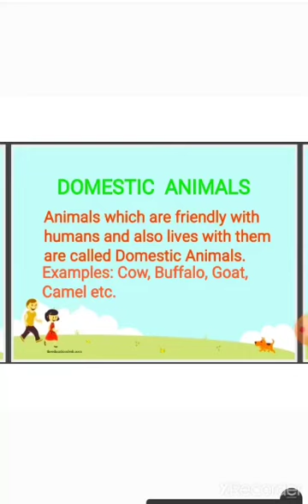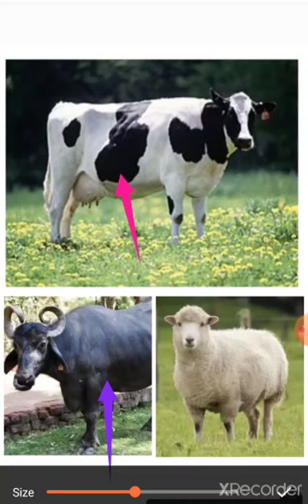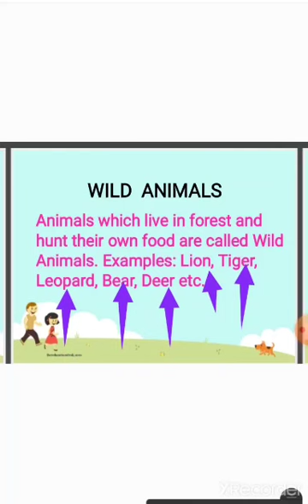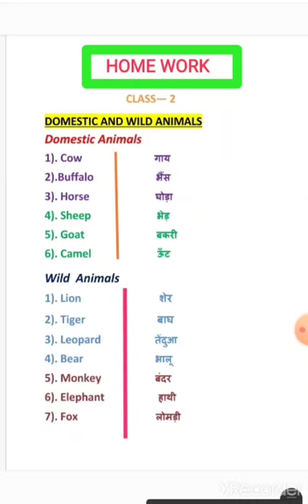Class-2 English "Animals" by Poonam Dhyani, R .R .R .S .P S Ganj, Kashipur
Poonam Dhyani, R .R .R .S .P S Ganj, Kashipur